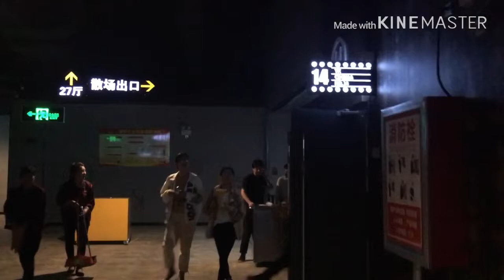Avengers Endgame China Review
Today 24th April 12:00 AM we went to Avengers Endgame Movie , this video is about how we experienced the movie and how the crowd was there for Avengers in China , Zhengzhou..!

I didn’t shoot well and no lots of talk about movie .. If I talk lot about it , I may spoil Your Experience... So here is the Best ever short review video .. Actually This is not Review Video , let everyone know how crazy Chinese people stand in queue to watch movie .